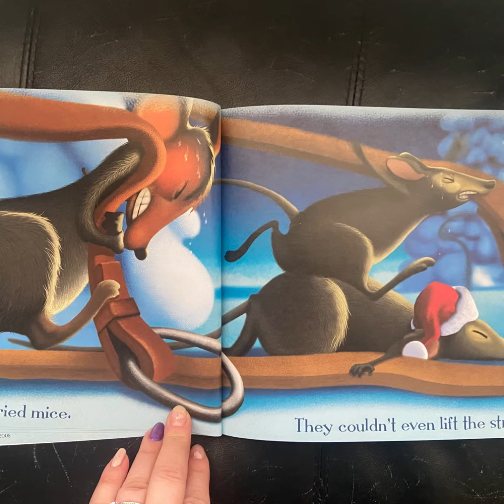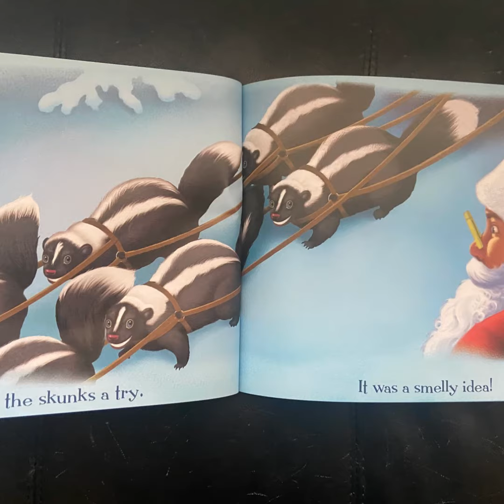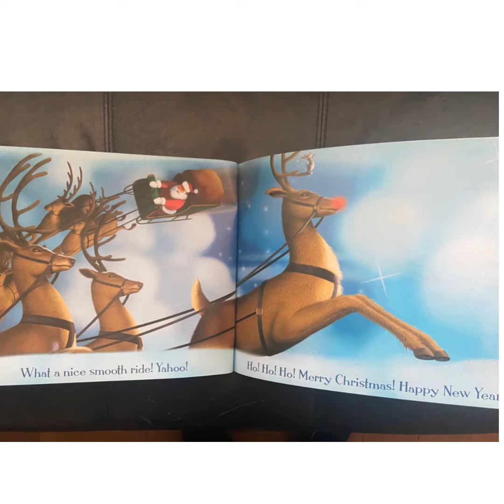Who will guide my sleigh tonight? By Jerry Pallotta and David Biedrzycki￼